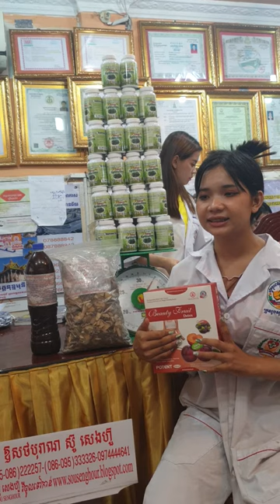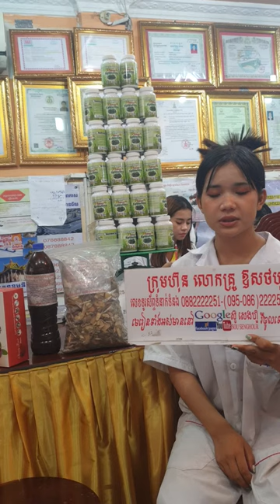សុខភាព , អាហារបំប៉ន , ថ្នាំខ្មែរមានកូនពិត , ឱសថបុរាណ , ឱសថបូរាណ , វេជ្ជសាស្រ្ត , បូរាណ,